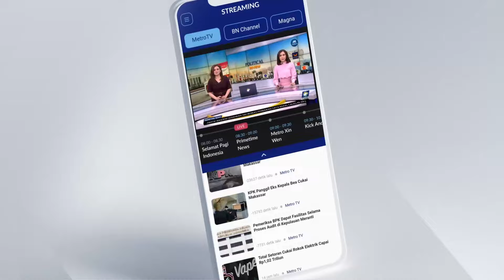JK Persilahkan Anies jika Mau Maju Pilkada Jakarta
MetroTV,

Wakil Presiden RI ke 10 dan 12 Jusuf Kalla merespons eks Gubernur DKI Jakarta Anies Baswedan yang akan kembali ke Pilkada Jakarta 2024, JK mempersilakan Anies Jika ingin maju. Hanya saja ketika di tanya peluang PDIP untuk dukung Anies, JK tak merespon.